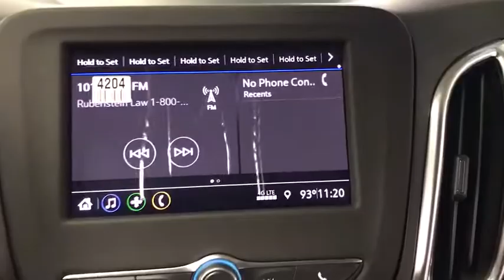2020 Chevrolet Equinox Miami Shores, Aventura, Miami Beach, Miami Lakes, Miami, FL L6265281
Nightfall Gray Metallic New 2020 Chevrolet Equinox available in Miami Shores, Florida at Tropical Chevrolet. Servicing the Aventura, Miami Beach, Miami Lakes, Miami, FL area.

Tropical Chevrolet
8880 Biscayne Blvd

2020 Chevrolet Equinox LSbrFactory MSRP: $27,495brbrbr1.5L DOHC FWD 6-Speed Automatic Electronic with Overdrivebr26/31 City/Highway MPGbrbrNightfall Gray Metallic